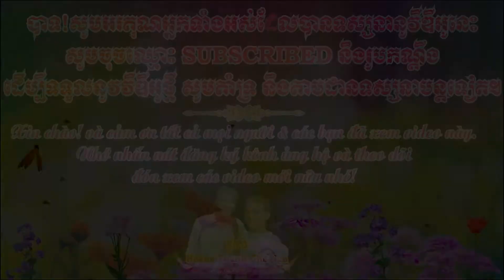12 Tổng Hợp Các Trận Đấu Ghe Ngo Chùa Bâng Kók Mỹ Tú 2021 / ប្រណាំងទូកងខេត្តឃ្លាំង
-12 Tổng Hợp Các Trận Đấu Ghe Ngo Chùa Bâng Kók Mỹ Tú 2021 / ប្រណាំងទូកងខេត្តឃ្លាំង